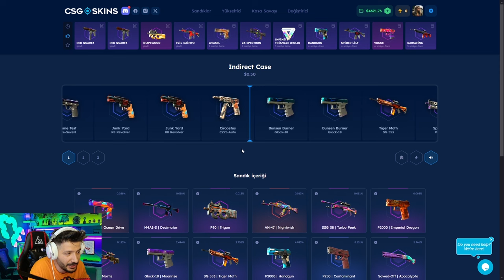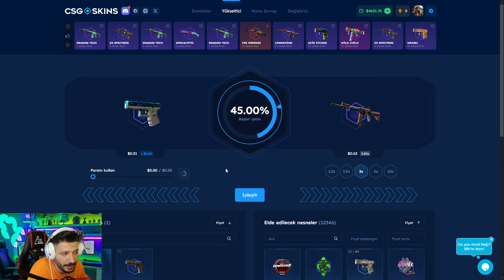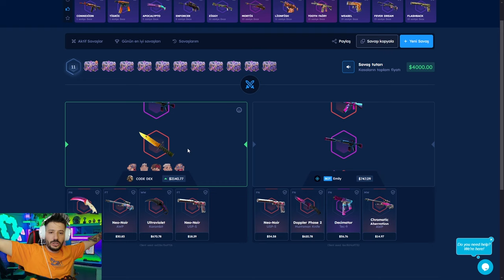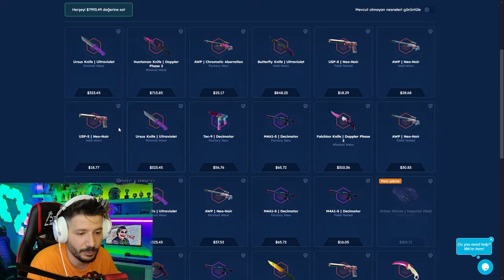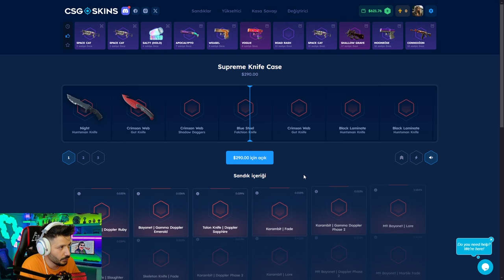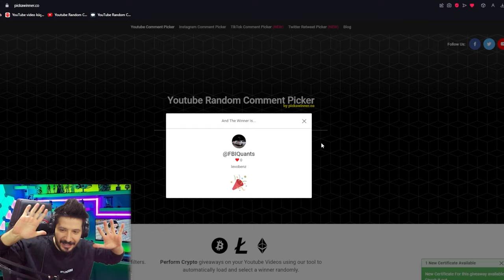EFSAANE KASA ÇİFT BIÇAK BİRDE AWP VERDİ Csgoskins Promo Code